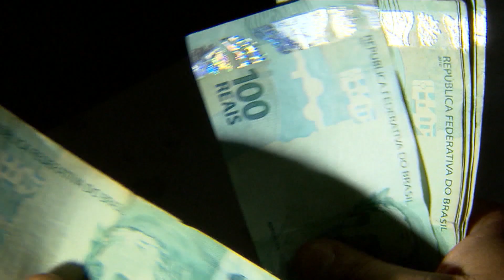TikTok vai limitar o tempo de uso por jovens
O TikTok anunciou que vai criar uma função para limitar que usuários com menos de 18 anos possam usar a rede social apenas uma hora por dia.